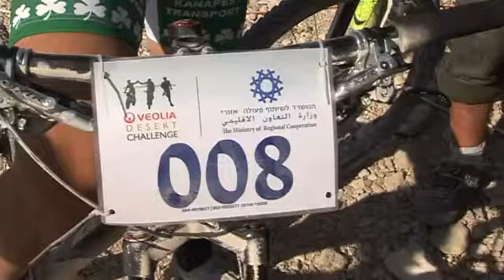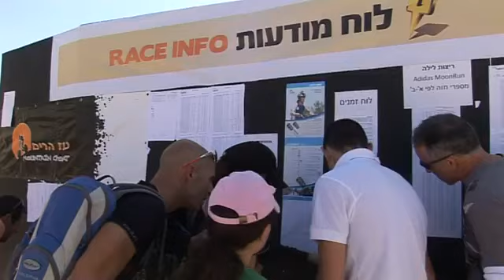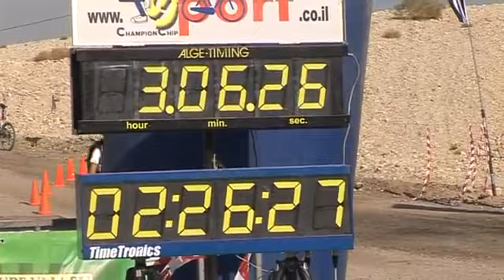Worlds lowest bike race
For the 17th year, cyclists from around the world came to Israel's Dead Sea for a two-day festival and competition.

Only a short distance from the Dead Sea, an international mountain-bike race attracted more than 1,500 riders during a two-day festival of running, cycling and family fun.

Mariod Athanasiadis took first place in the 17th annual Veolia Desert Challenge from December 2-3, 2011. Also known as the Race for Peace, it is the lowest mountain bike race on earth. Its founder, Nimrod Cohen, hopes one day to make half of the competition in neighboring Jordan.

"It was fun. You have to have skills, to pass fast through the canyon," she says.
Some riders come back year after year.

Please credit the MFA for any use of this video, thanks!